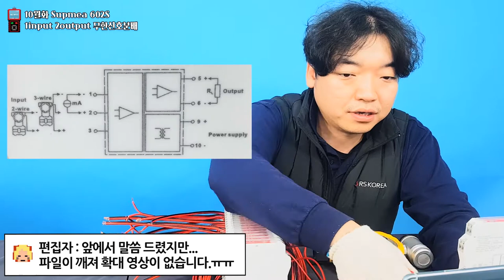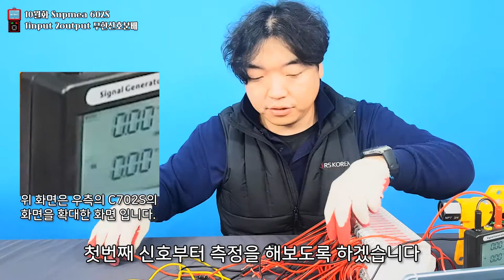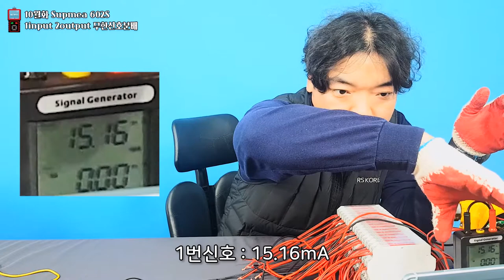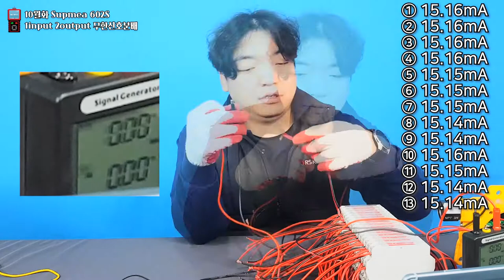10월화 4-20ma 신호 분배기 602S 신호 무한 증식 테스트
안녕하십니까 10월화를 10월에 올리는 월간계측기입니다

신호 무한 증식 테스트결과 영상과 같이 유의미한 결과를 얻을 수 있었습니다.

당신의 소중한 10분 이젠 제것입니다.

제품문의

주식회사 알에스코리아